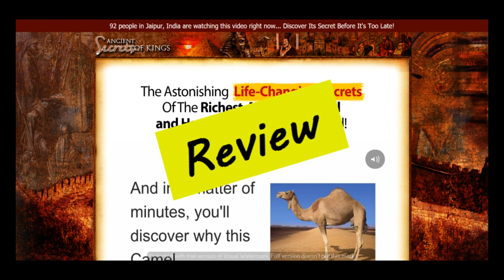Ancient Secrets Of Kings Review (Ancientsecretsofkings.com)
Read or post a review for Ancient Secrets Of Kings

Ancient Secrets Of Kings Review, that's what we are going to cover in this video.

[Music]

Hi everyone, if you want to read honest and real reviews of Ancient Secrets Of Kings from people who have bought Ancient Secrets Of Kings, please go to my website (TheCBReviews.com), the link is in the description box below. On my website you can read the reviews of Ancient Secrets Of Kings and also post reviews if you have experience with Ancient Secrets Of Kings.

[Music]